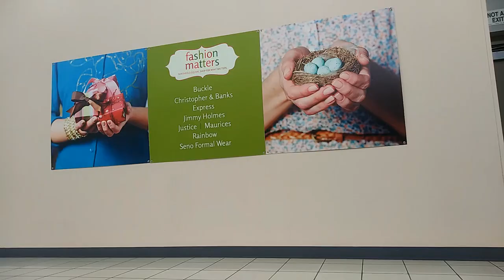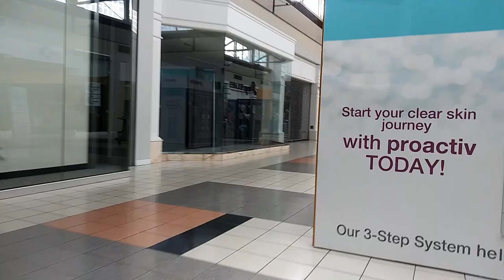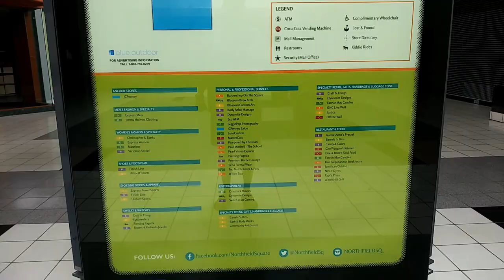MALL VIDEO. REVISIT Northfield Square. Bradley IL